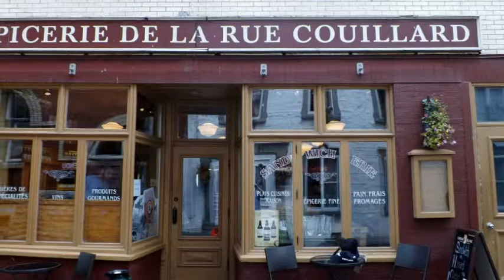Old Quebec City - Blog-Cast by Thetimetraveler.net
a Blog-cast tour through the beautiful French speaking region of Quebec City